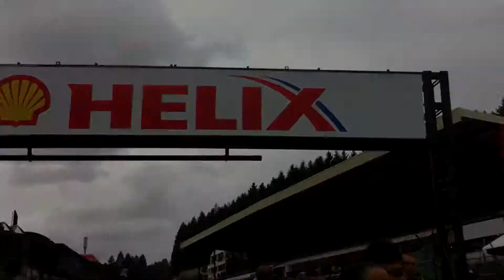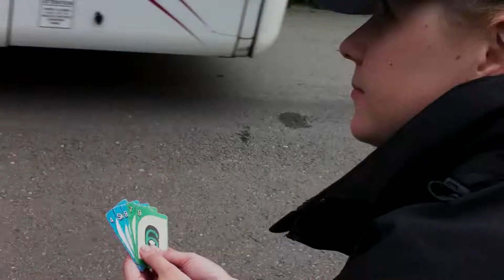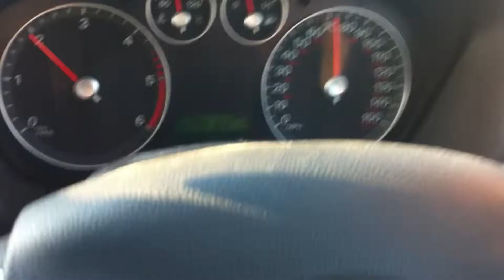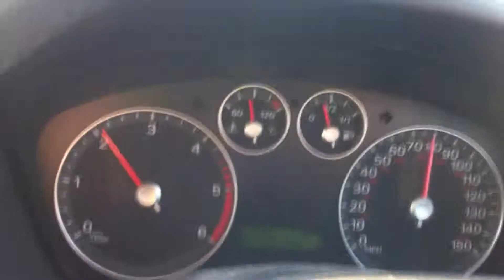Road Trip to The Belgium Grand Prix 2013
Video montage of our epic road trip to the Belgium Formula 1 Grand Prix at Spa Francorchamps.

TeamMEJAS succeeded in their aim to "Meet Eddie Jordan At Spa". And we took a trip to Luxembourg just because we could!